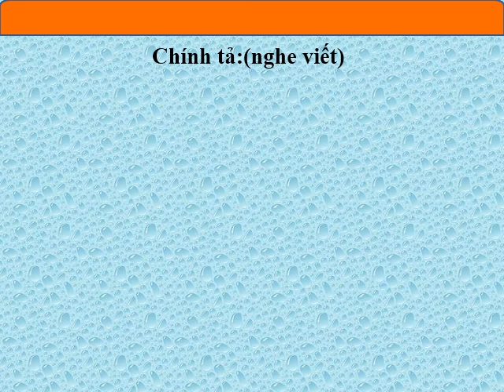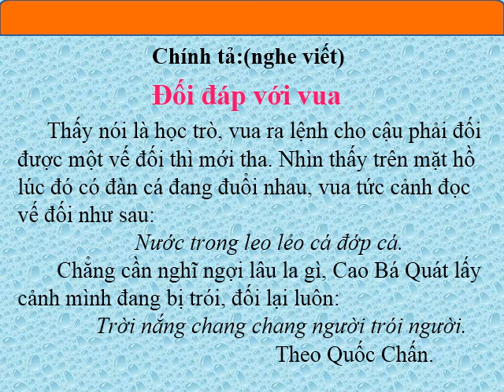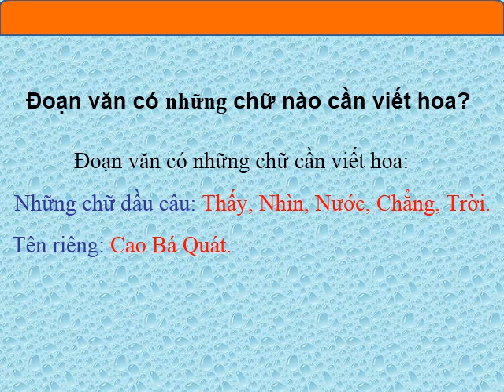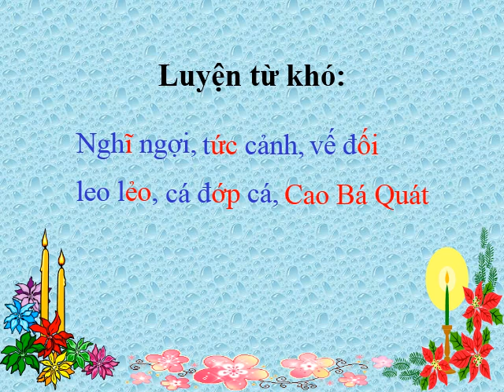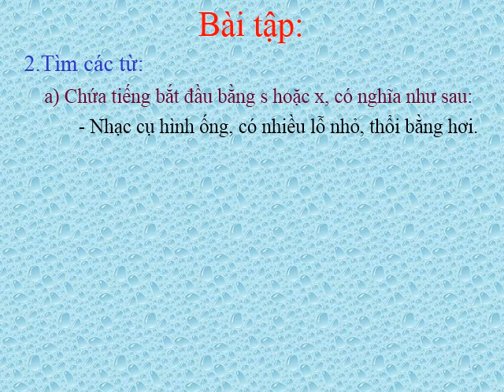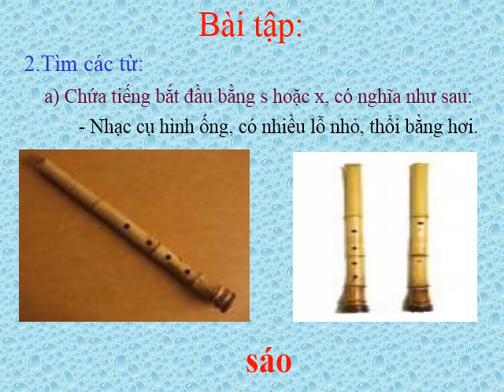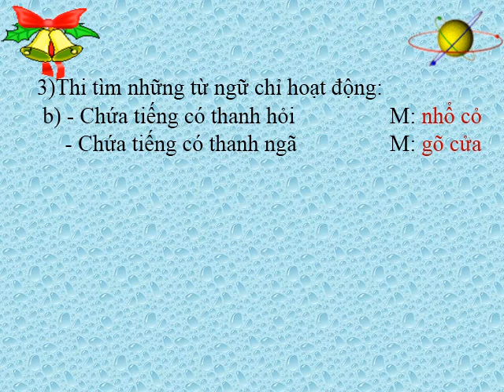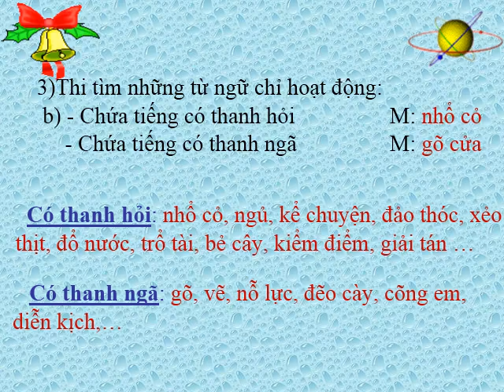Lớp 3 - Chính tả - Bài: Đối đáp với vua.